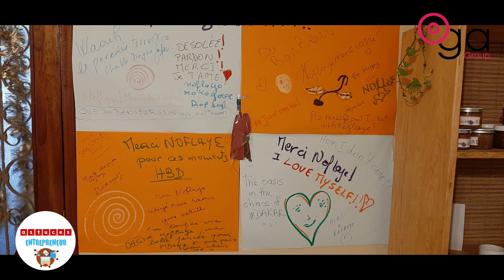c'est quoi le stress ? avec Dr Ndeye Fatou Ndiaye fondatrice de Noflaye center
Dr Ndeye Fatou NDIAYE Médecin Nutritionniste et Fondatrice de Noflaye center.

le stress est un sujet qui intéresse tout le monde.
C'est pour cela que nous avons avons amené un professionnel pour qu'il nous le définisse
*C'est quoi le stress?*

Dr Fatou Ndiaye De Noflaye Center nous en parle.

Noflaye center est un centre spécialisé dans la gestion du stress.